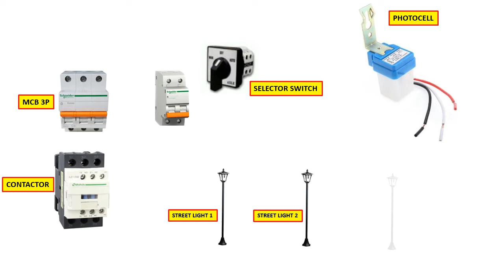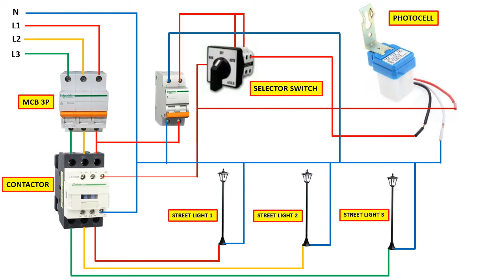Connecting a street light to a sensor schematic of a photocell